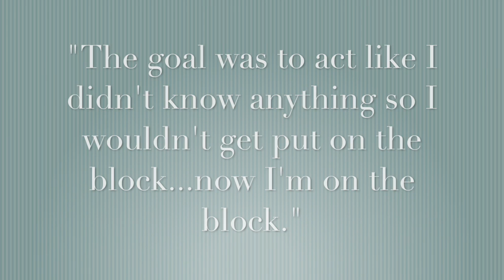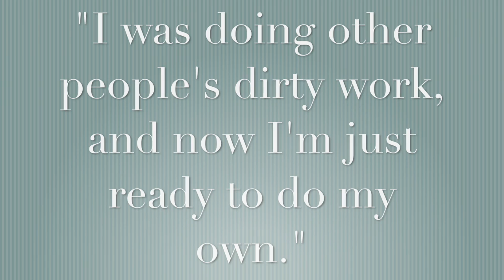BBVH14 The Promo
This is the official promo video for Season 14 of Big Brother Victory House!